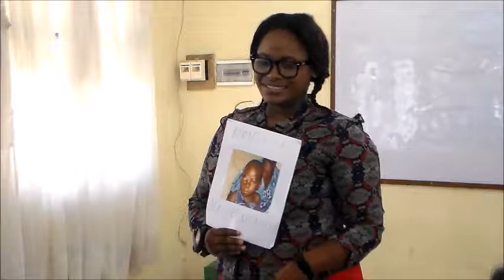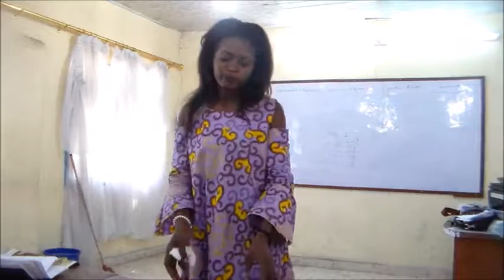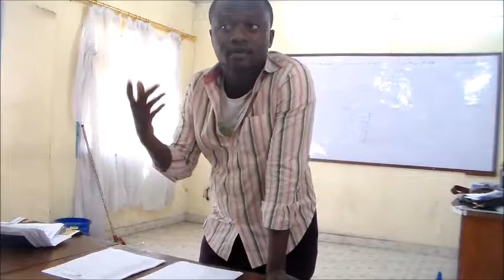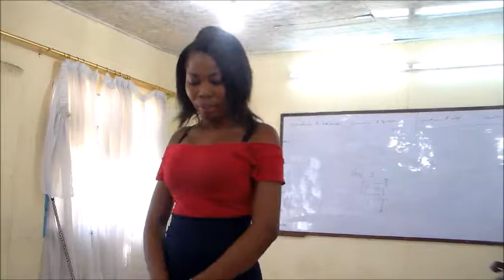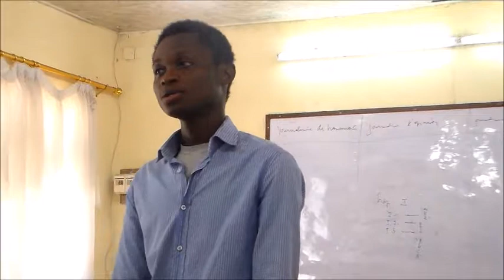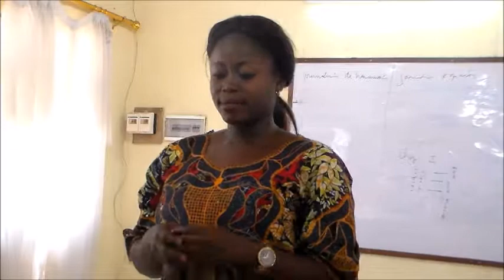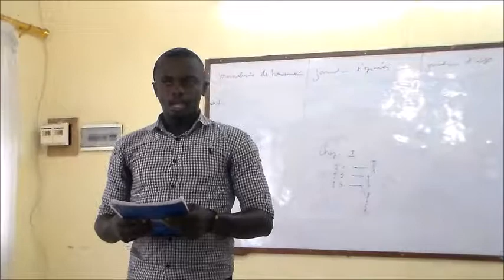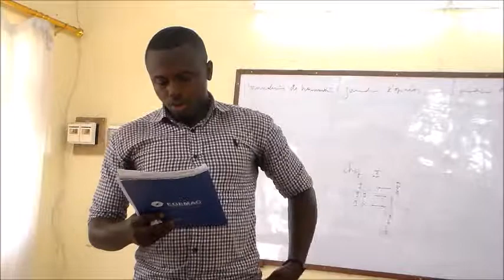Prof. Dr. Sisi Kayan Exercice de public speaking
Cours d'animation socioculturelle